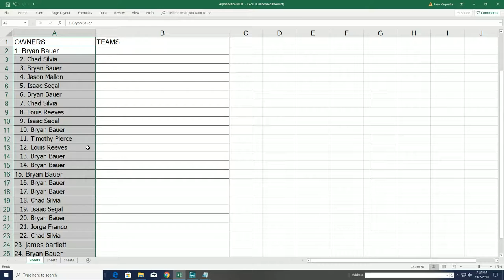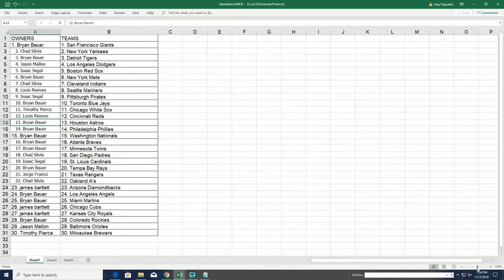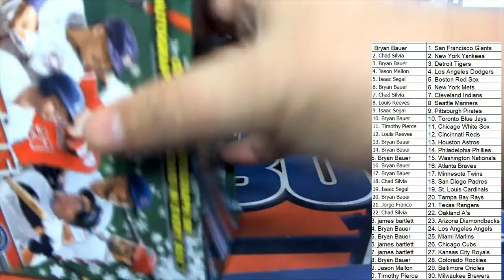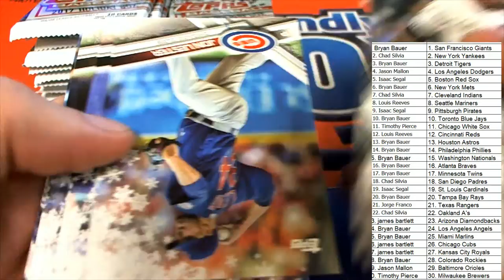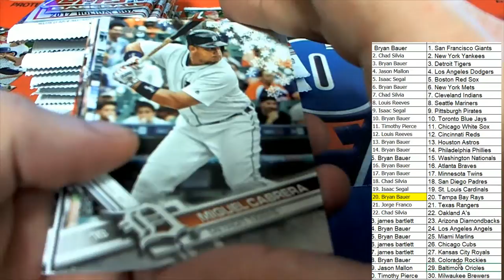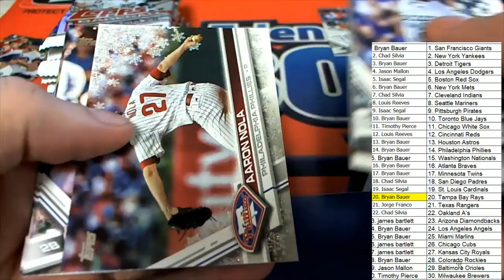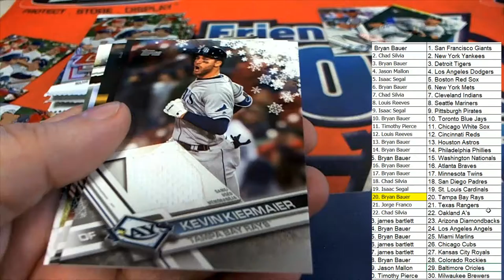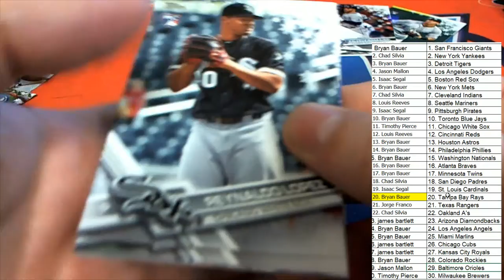2017 Topps Holiday Baseball Mega Box ID 17HOLBB102